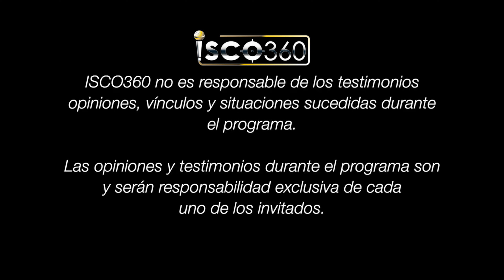Clip. ¿Qué hay detrás de los personajes de Ingrid Brans?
De tras de cada persona hay una historia no conocida, Ingrid ha tenido una vida complicada que no había contado. Hoy conocerás el detrás de sus personajes y sobre todo la verdadera Ingrid Brans. ingridbrans brozo entrevista isco360 @Ingrid Brans & Yoshi - Topic
Redes Ingrid Brans: